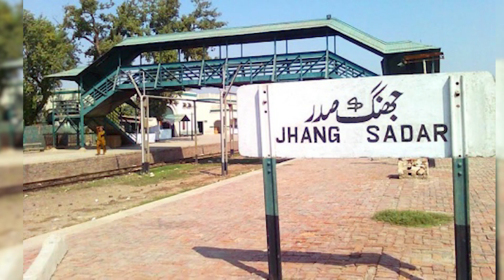Establishment ke Kareebi Samjhe Jane wale Moshin Naqvi kon | Spotlight